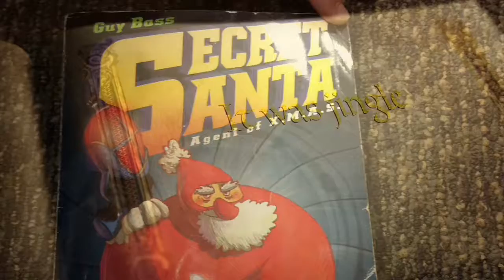Santa Agent Of Xmas 5th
Book trailer for the book Santa Agent of XMAS.